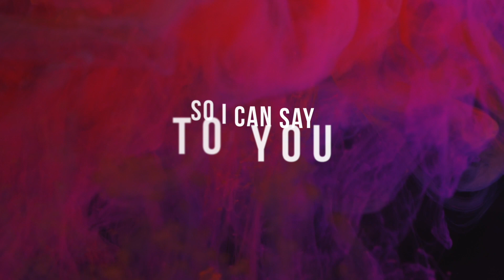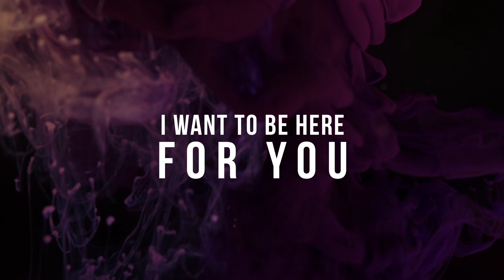Whom Shall I Fear?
Psalm 27
Sunday Worship, April 19, 2020